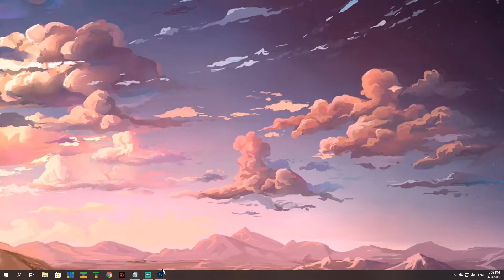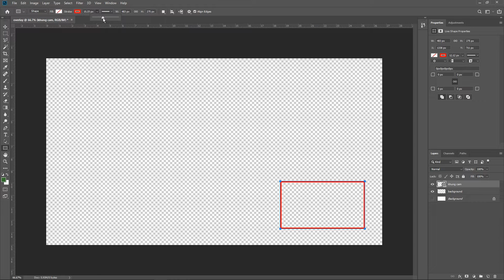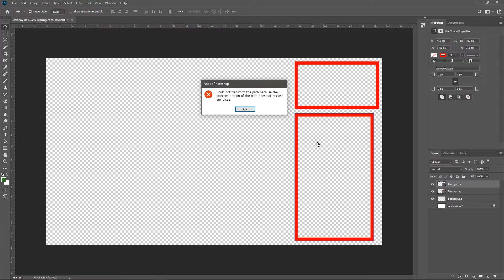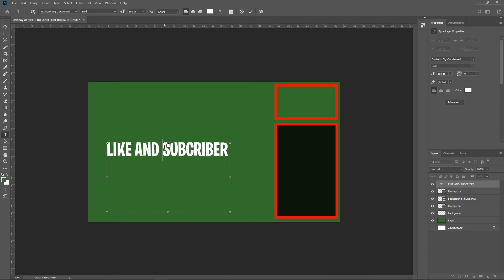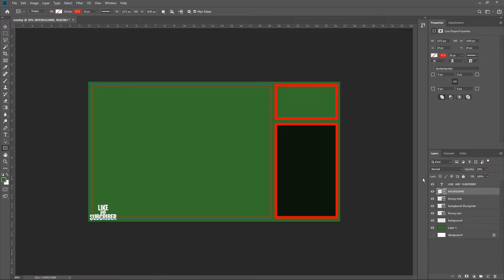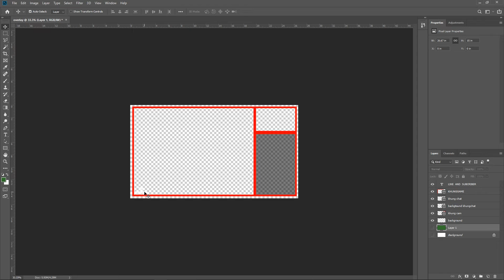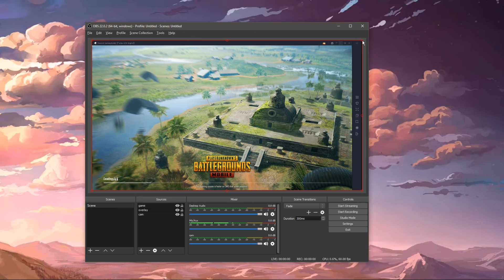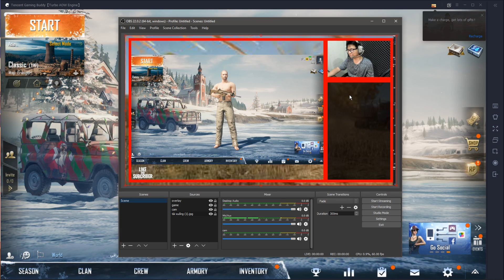HƯỚNG DẪN LÀM OVERLAY BẰNG PHOTOSHOP #1 | VR ACADEMY